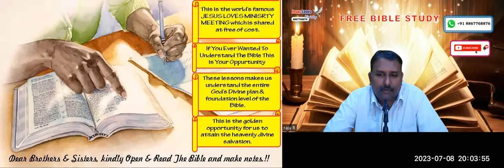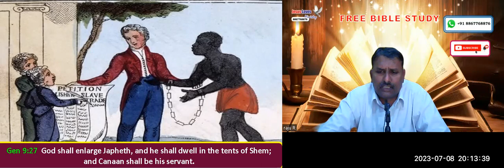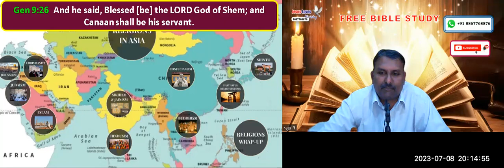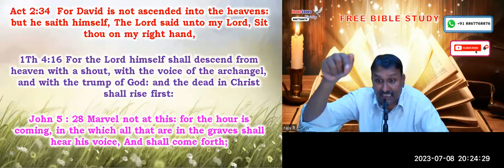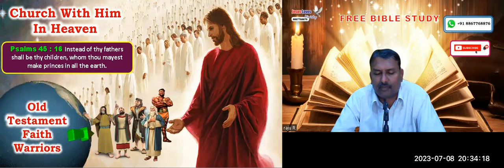3 Worlds - Part 2 - Free Nepal English Bible Study - Br Raju - 8867768876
3 Worlds - Part 2 - Free Nepal English Bible Study - Br Raju - 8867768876 - Jesus Loves Ministry